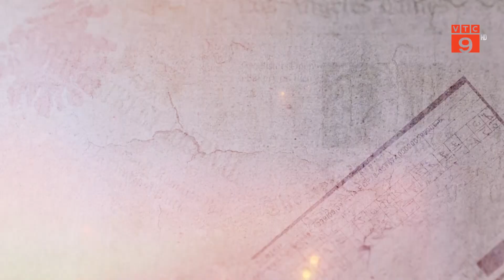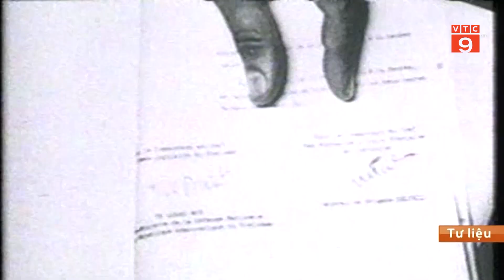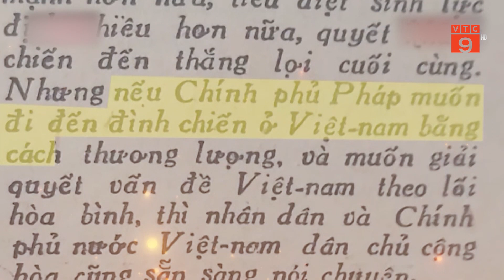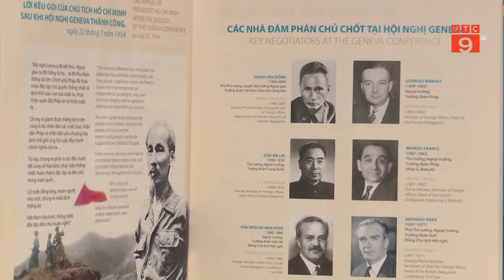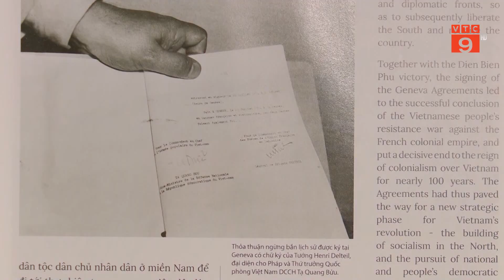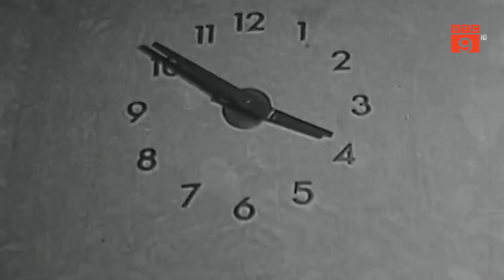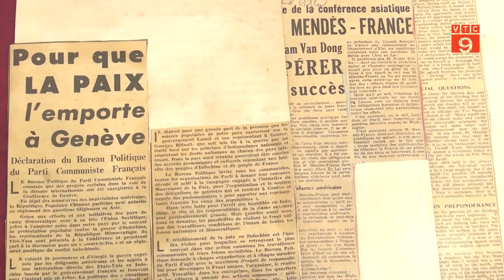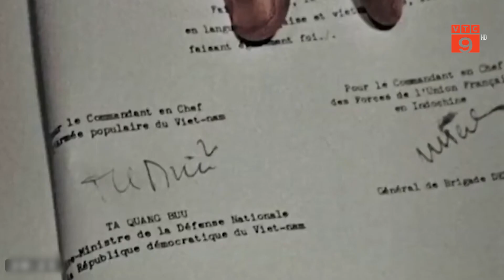PTL_70 NĂM HIỆP ĐỊNH GENEVE - DẤU SON CỦA NGOẠI GIAO VIỆT NAM | VTC9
VTC9 | PTL_70 NĂM HIỆP ĐỊNH GENEVE - DẤU SON CỦA NGOẠI GIAO VIỆT NAM | VTC9